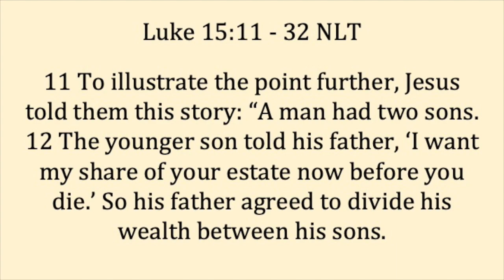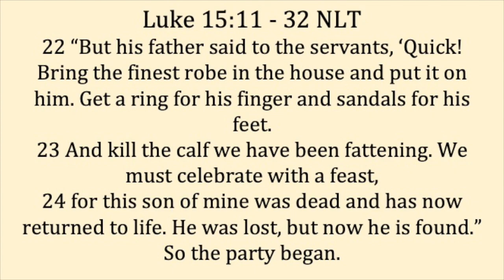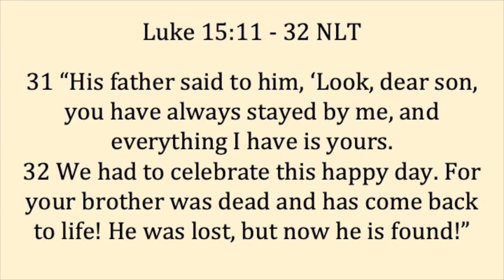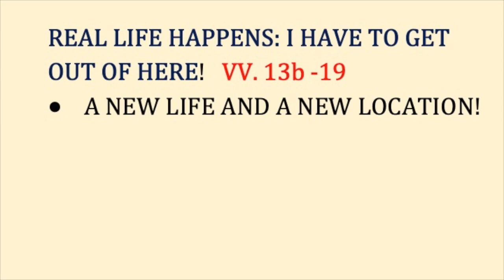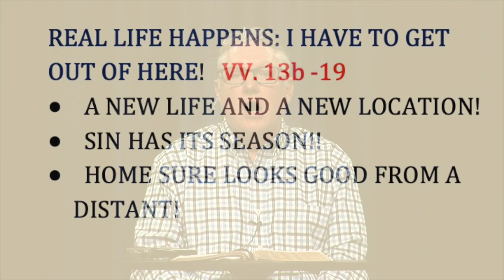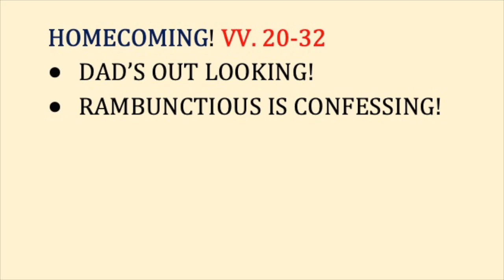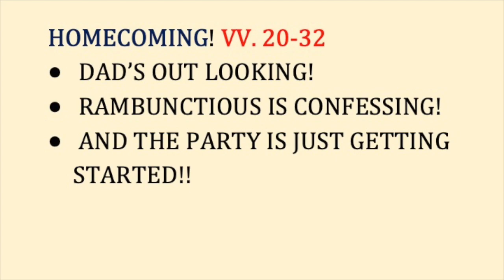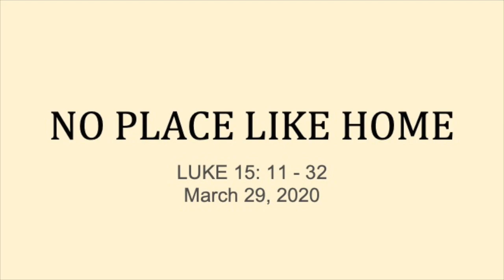Bethel Wesleyan Church, March 29, 2020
Pastor Joe brings the message, "No Place Like Home," for March 29